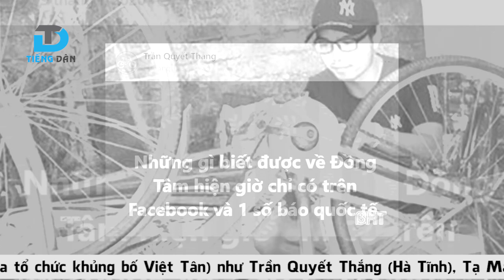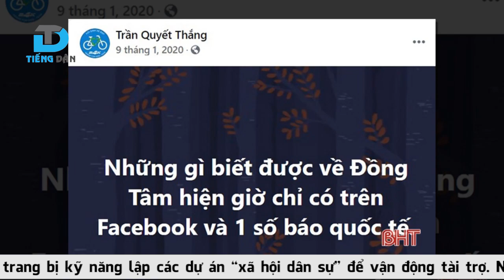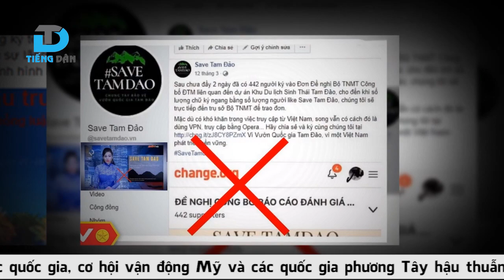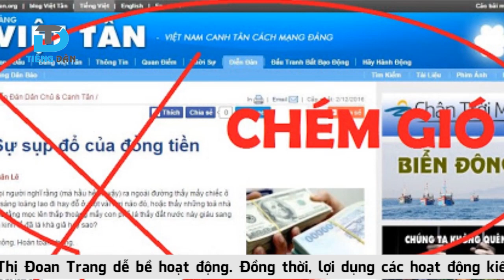Cảnh giác với dự án xã hội dân sự của VOICE núp danh “thiện nguyện”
Thời gian qua, một số tổ chức, cá nhân phản động, chống đối đã lợi dụng vỏ bọc để triển khai dự án “xã hội dân sự” do nước ngoài tài trợ. Nhiều người đã không đánh giá được bản chất sự việc, thậm chí bị “ám thị” bởi các hình ảnh bên ngoài từ các hoạt động thiện nguyện của chúng, đã vô tình ủng hộ, thậm chí quảng bá, vinh danh và tạo điều kiện cho các đối tượng phản động, chống đối thực hiện các dự án “xã hội dân sự”, làm cơ sở để các đối tượng gia tăng các hoạt động chống phá gây bất ổn ở một số địa phương tại Việt Nam.